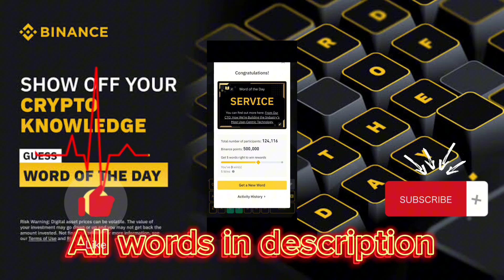New Crypto WODL- Theme Binance Build-Binance Word Of The Day Answers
Theme  Futures chat room
Theme Binance Users
Theme The binance world Championship
Theme Life in binance
New Crypto WODL
Theme meme coins
Theme DAPPS
Theme Airdrops
Theme Futures Copy Trading
Theme ETH Upgrade
Theme Binance Launchpad
Theme Web3 Gaming
Theme Halving Horizons
Theme Bitcoin Halving
Theme Bitcoin NFTs
Theme Bitcoin Payment
Theme Bitcoin Evolution
Theme Binance VIP
Theme Web3 Education
Theme Binance Ledger
Theme Risk Detection
Theme Machine Learning
Theme Stablecoins
New Crypto WODL- Theme Institutional Adoption
Theme Bitcoin ⁶ETFs
Theme Crypto is Better
New Crypto WODL- Theme SocialFi
Theme Web3 Wallet
Theme Binance Build
Theme TRADING Bots
New Crypto WODL- Theme ETF Upgrade
New Crypto WODL- Theme Binance Square
Theme Copy Trading
theme SAFUBinance Research Word Of The Day Answers
Binance Trading Indicators Word Of The Day Answers

Theme - Futures Chat Room ( 2024-7-1 to 2024-7-7 )

Binance 3 words crypto wodl

NEW, PAY

Binance 4 words crypto wodl

CHAT, EARN, USER

Binance 5 words crypto wodl

VALUE, BUILD, SAFER

Binance 6 words crypto wodl

WALLET, FASTER, BETTER, SECURE

Binance 7 words crypto wodl

SUPPORT, PRODECT, DETAILS, SERVICE

Binance 8 words crypto wodl

PLATFORM, FEEDBACK, STRONGER, RELIABLE

I Will Add 100% Right More Answers Soon

Binance Word Of The Day Answers
Binance Crypto WODL Answers Today | All Letters WOTD | Word of the day | Binance  Theme WOTD Answers

4 Word crypto wodl
6 words wodl answer
مسابقة بينانس binance research
مسابقه بينانس SAFU
بينانس كلمة اليوم Copy Trading
كلمة اليوم بينانس Binance Bots